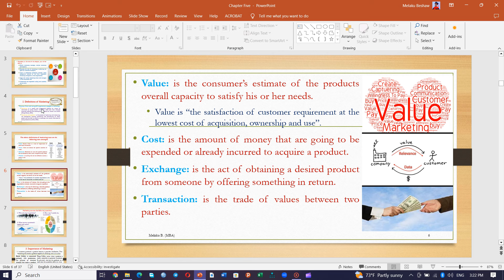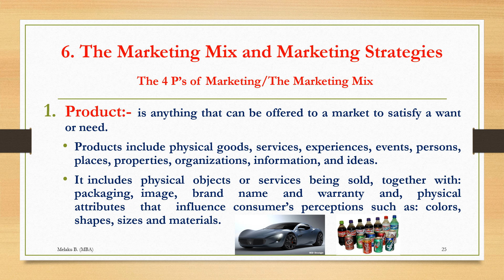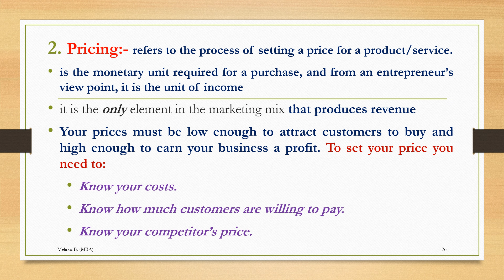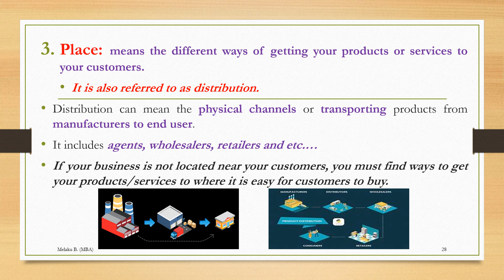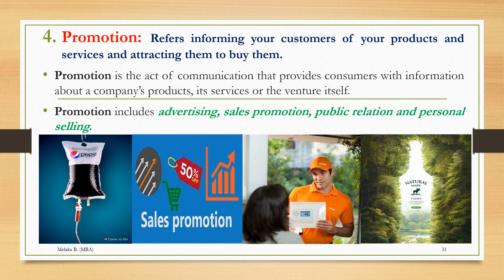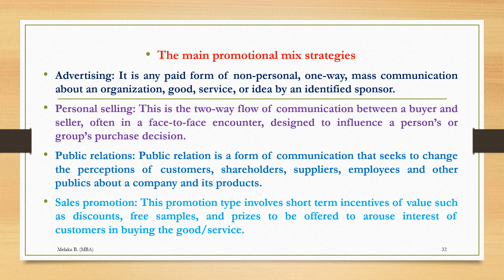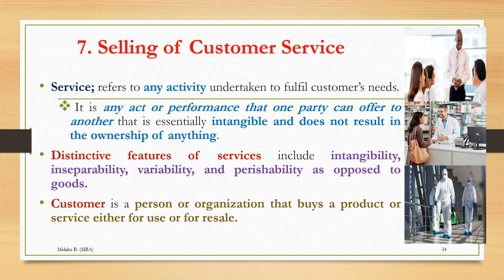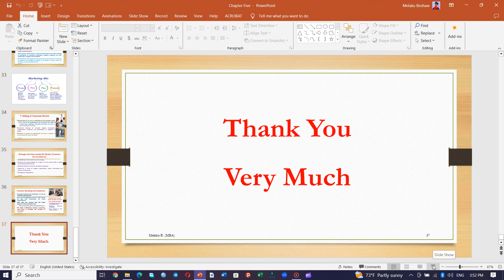Entrepreneurship: Chapter Five: Marketing Mixes.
In this video, we tried to see the basic concept of marketing mixes, and marketing mixes strategies.